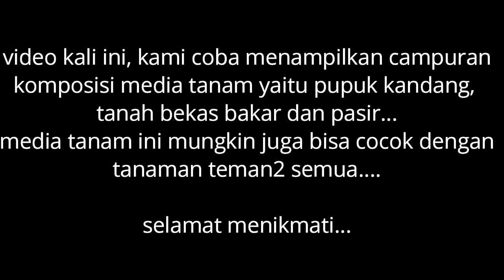Media Tanam Anting Putri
mencoba menggabungkan beberapa komposisi media tanam seperti kotoran hewan, tanah  bakar dan pasir...
dengan harapan bahwa ketiga media tanam tersebut dapat mempercepat pertumbuhan anting putri...